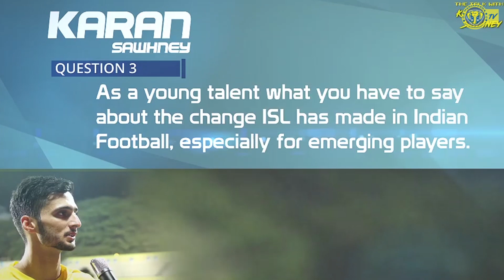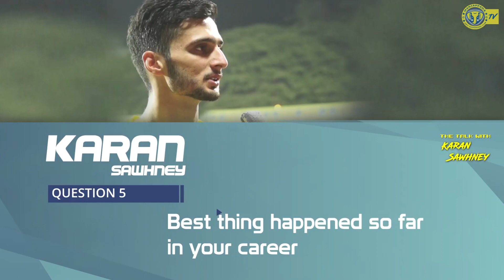"The Talk" with Karan Atul sawhney - Manjappada TV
Interview with Karan Atul sahwney , kerala Blasters Striker from Mumbai . Exclusive in Manjappada TV